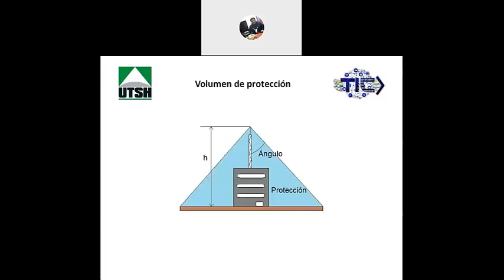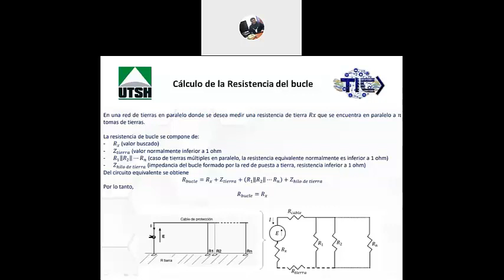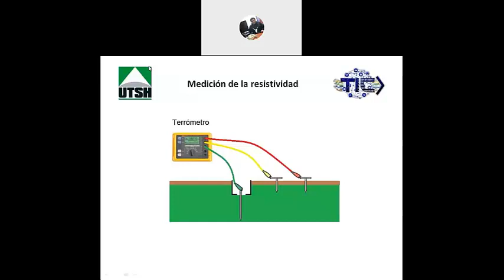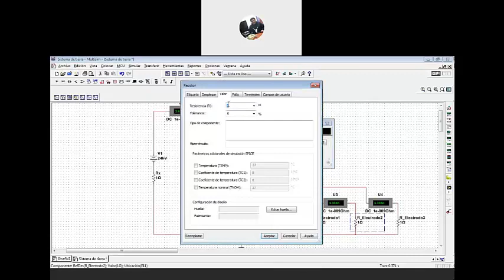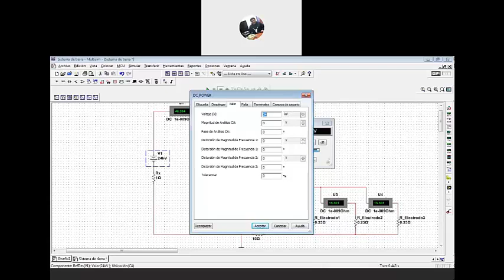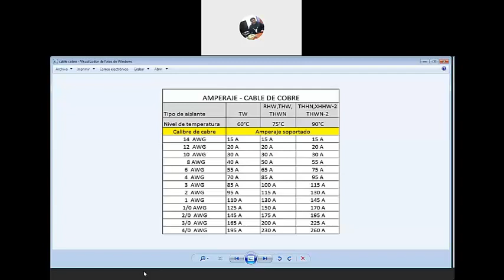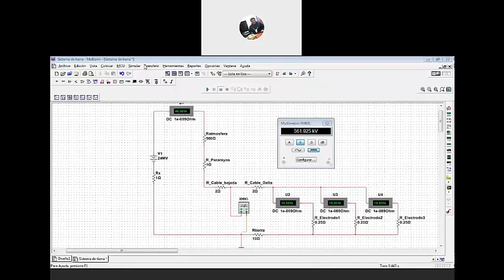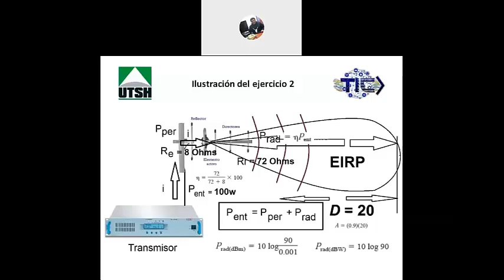SIMULACIÓN DE SISTEMA DE PARARRAYOS 9TIC G1 TELECOM MARTES 2020 07 07 (LEÓN AUSTRIA)